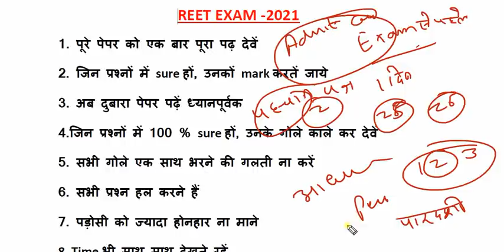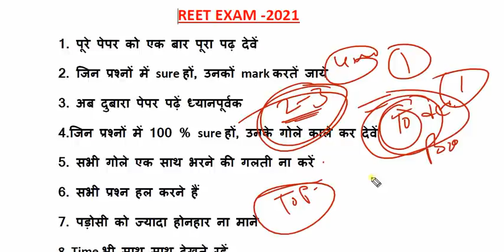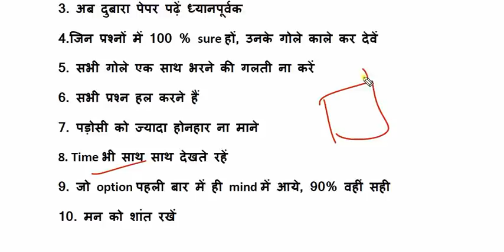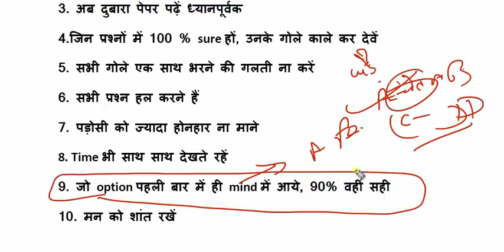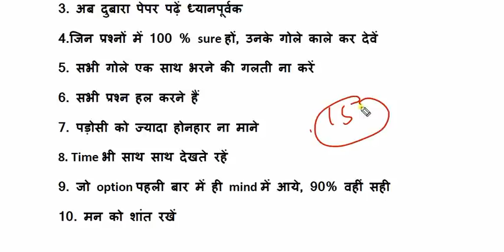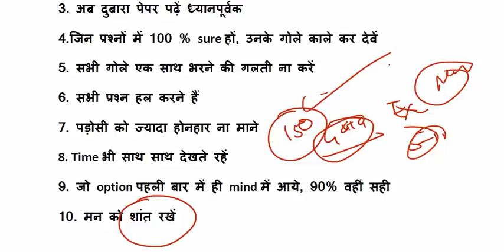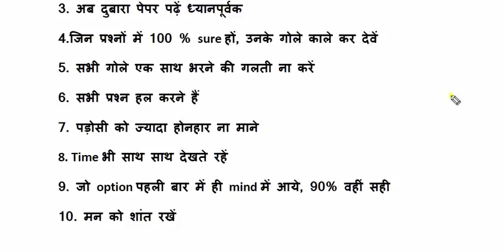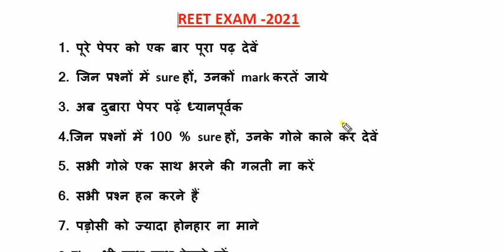REET-2021[ Exam Hall में पेपर Solve कैसे करें👍😊😊 by Dr Ajay Choudhary